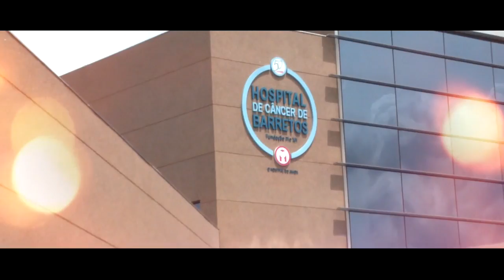Voe alto e supere as dificuldades - Vida Bela - 03/11/19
Voos comerciais no interior paulista fomentam a expectativa de desenvolvimento econômico na região. O plano de voo que liga a capital paulista mostra a importância da rota comercial para o progresso. Mais detalhes com Luiz Antônio.